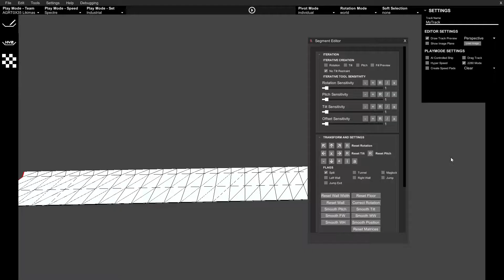BallisticNG track 2280 oddity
I dunno if this really counts as a glitch tbh it's probably just the behavior of the game